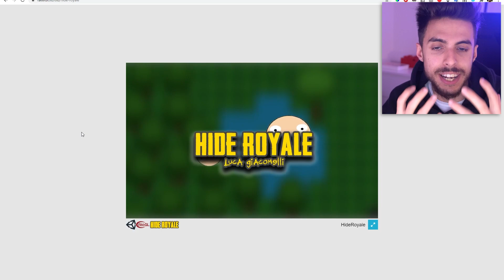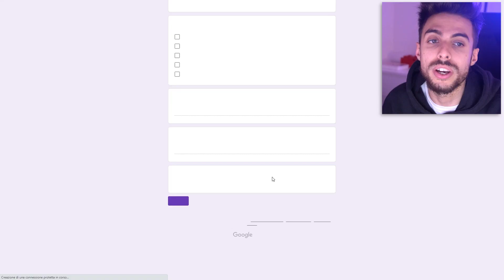I VOSTRI GIOCHI : Hide Royale - Ep. 102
Il gioco è in Pre-Alpha, non ho indicato nel video questa nota importante AD ogni modo, oggi proviamo Hide Royale! gioco creato in Unity 3D!